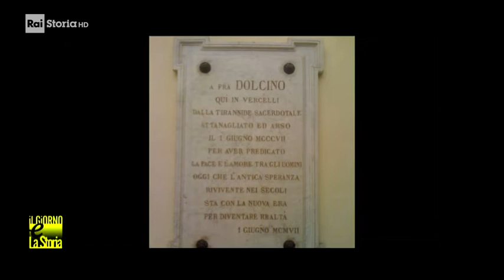1 Giugno 1307 - Muore sul rogo Fra' Dolcino da Novara (1250-1307)